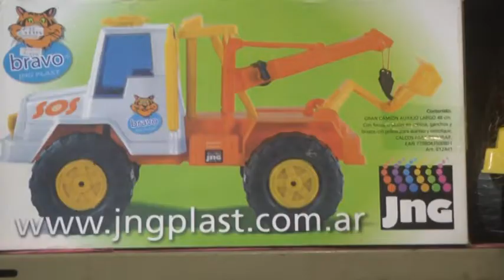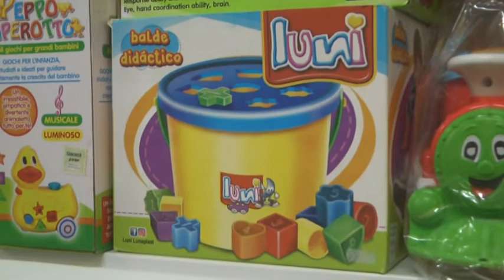VIVIANA PRINA - CENTRO HOGAR - PROPUESTAS PARA EL DIA DEL NIÑO